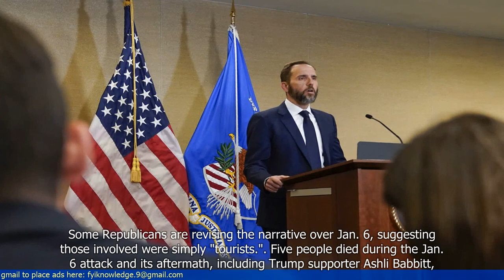Republicans Don't Dare Criticize Trump Over Jan. 6. Their Silence Fuels His Bid for the White House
- Republicans are hesitant to criticize former President Donald Trump over the January 6th Capitol riot.
- This silence from Republicans is seen as fueling Trump's potential bid for the White House in the future.
- Some Republicans fear backlash from Trump's loyal base if they speak out against him.
- Trump has continued to spread false claims about the 2020 election, which many Republicans have not publicly disputed.
- The lack of criticism from Republicans allows Trump to maintain his influence within the party.
- Critics argue that this silence undermines democracy and enables Trump's dangerous behavior. 🔒 Tag Video: -  Republicans -  Criticize -  Trump -  Jan.